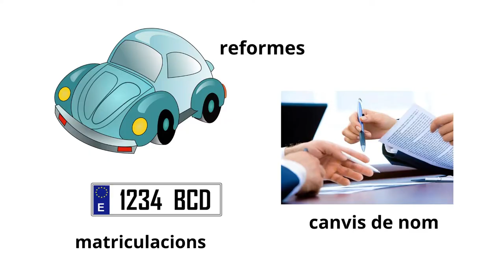Botigueja a Comerç Ral i ves a Àrea de Gestió Granollers de Granollers